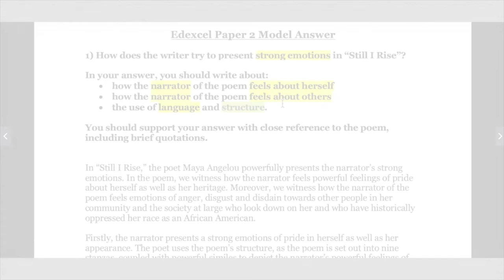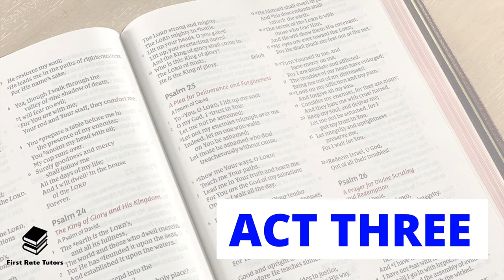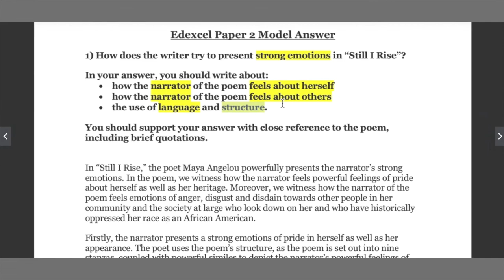'The Crucible' by Arthur Miller: Summary & Plot Explained! | English GCSE & English IGCSE Revision!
In this video, we're going to summarise and explain the plot of The Crucible, Arthur Miller's famous play. We'll also give you a tips and advice on how to study this play if you're studying English GCSE or English IGCSE.

If you're looking for a challenging English play to study, then The Crucible is the perfect choice! This play is filled with intense drama and suspense, and is sure to challenge your skills as a reader. Whether you're studying for English GCSE or English IGCSE, this video is a great resource for revision!

Studying Arthur Miller's play "The Crucible" but need a better idea of what happens in each Act? Check out our video where Barbara Njau goes over all Acts in the play in depth!